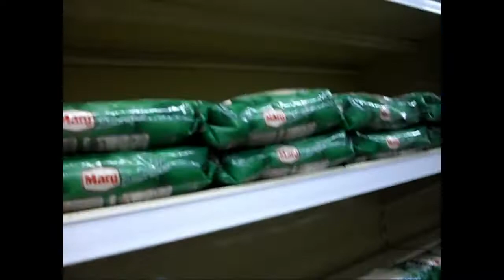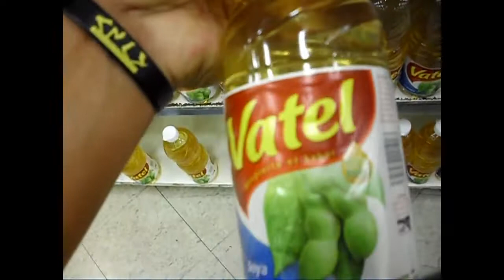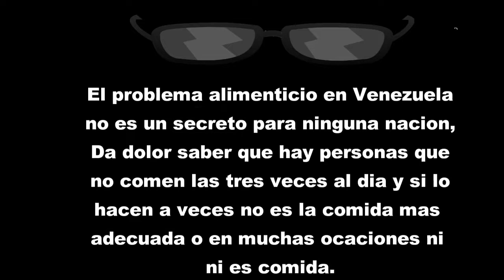¿Se consigue comida en Venezuela? | Crisis o no?